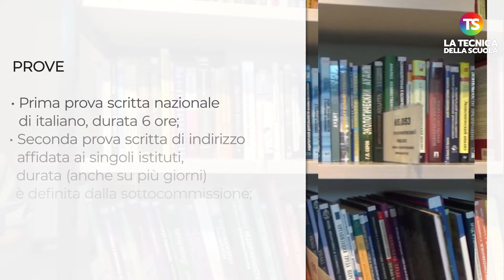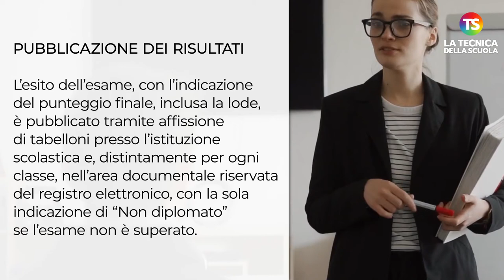Maturità 2022: come si svolgerà?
maturità2022 tecnicadellascuola Il 22 giugno 2022, alle ore 8,30, avrà inizio la sessione d’esame con la prima prova scritta. La seconda prova scritta si svolgerà il 23 giugno. Ecco tutte le indicazioni.

A cura di Lara Lagatta